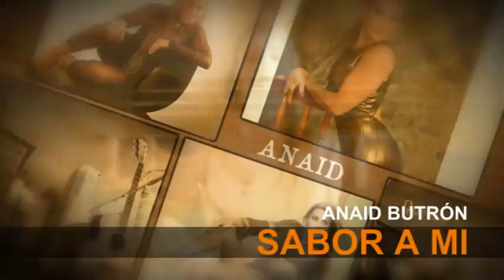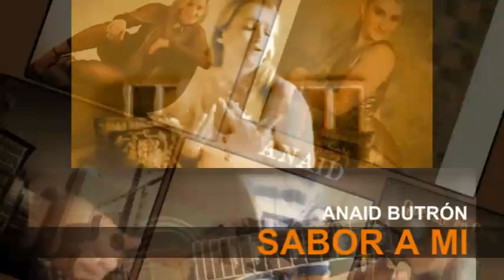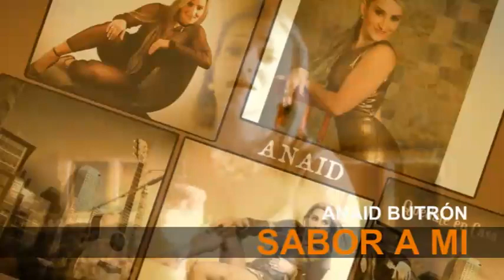ANAID BUTRON SABOR A MI